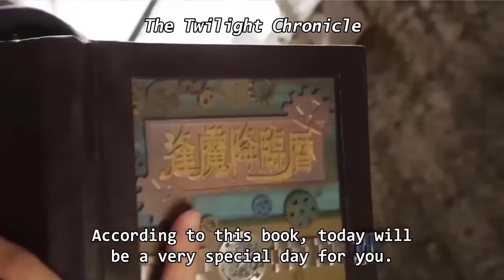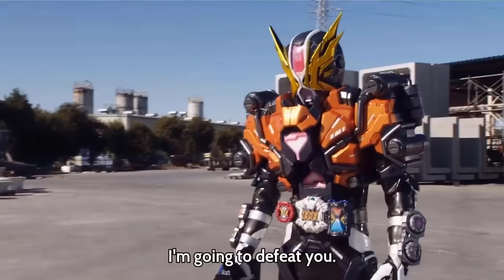Tổng hợp Form Kamen rider Zi-o - RiderXAll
00:15 Intro
02:18 Base Form
05:50 Decade Armor
08:07 Zi-O Two
12:11 Zi-O Trinity
15:49 Grand Zi-O
19:53 Ohma Zi-O
23:08 Zi-O Ohma Form